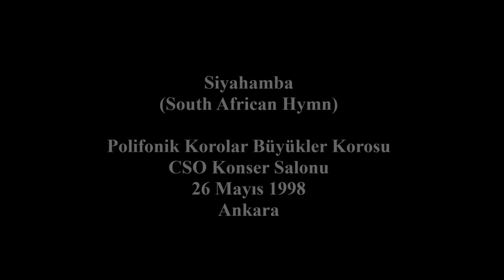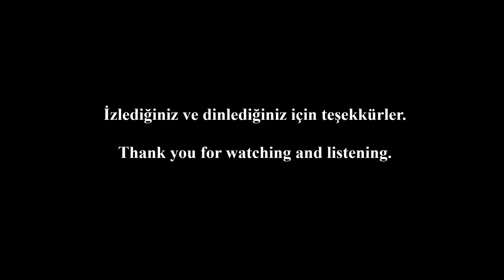Siyahamba (South African Hymn) - Polifonik Korolar Derneği Büyükler Korosu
Polifonik Korolar Derneği Büyükler Korosu
Şef: İnci Ayağ
Eser Adı:  Siyahamba (Güney Afrika)

3. Türkiye Korolar Şenliği, Açılış Konseri
CSO Konser Salonu, 26 Mayıs 1998
Ankara, Türkiye

Videoda kullanılan resimler internetten indirilmiştir ve telif hakları resimlerin sahiplerine aittir. Bu resimler, bu videoda ticari amaç güdülmeden kullanılmıştır. Bu resimleri internette paylaşanlara teşekkür ederim.

Polyphonic Choirs Association Adult Choir
Conductor: Inci Ayag
Song Title:  Siyahamba (South African Hymn, Zulu)
Maracas: Durrin Konuralp
3rd Turkish Choirs Festival, Opening Concert
CSO Concert Hall, May 26th 1998
Ankara, Turkey

All images used in this video are downloaded from the Internet and all copyrights belong to the owners of these images. These images are used without any commercial intention. I thank to the owners of these images for sharing them on the Internet.